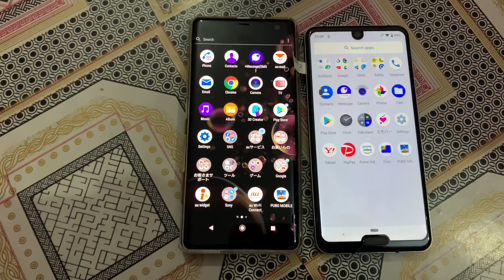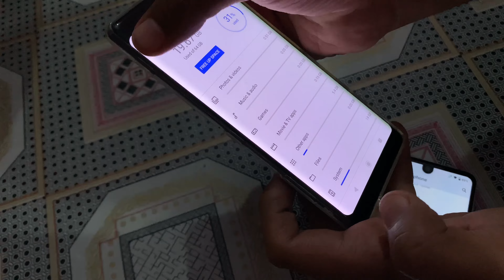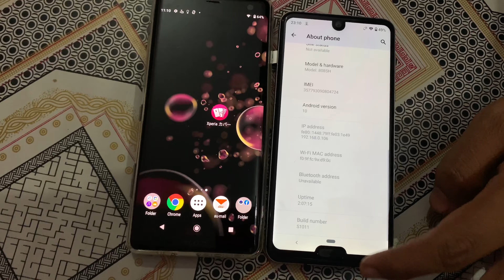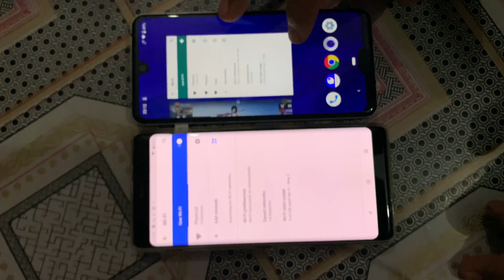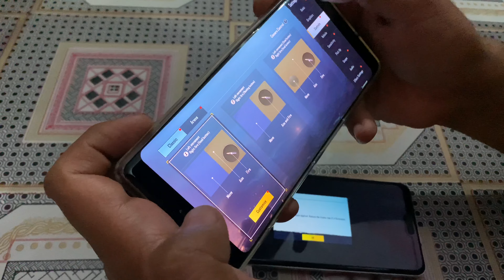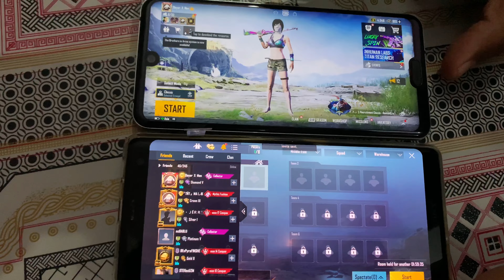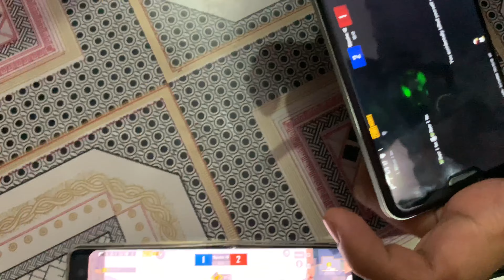Sony Xz3 vs Sharp Aquos R3 full comparision | most demanding video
Aquosr3review
Aquosr3pubgtest
Aquosr3speedtest
Aquosr3bootcmaptest
Aquosr3hotdrop
Aquosr3betrytest
Sonyxz3pubgreview
Sonyxz3pubgtest
Sonyxz3hotdrop
Sonyxz3betrytest
Sonyxz3speedtest
Songxz3 vs Aquos r3 comparison
 Songxz3 vs Aquos r3 Speedtest
Songxz3 vs Aquos r3 pubgtest
Songxz3 vs Aquos r3 review
Songxz3 vs Aquos r3 which is best?
india ka battle ground
BATTLE GROUD MOBILE
BATTLE GROUND MOBILE INDIA
INDIA KA BATTLEGROUND
PUBGINDIA
PUBGINDIAPREBOOKING
PUBG INDIA LOGO
PUBG INDIA FIRST LOOK
MOBILE FOR PUBG INDIA
BEST MOBILES FOR PUBG
CHEAPEST MOBILES FOR PUBG